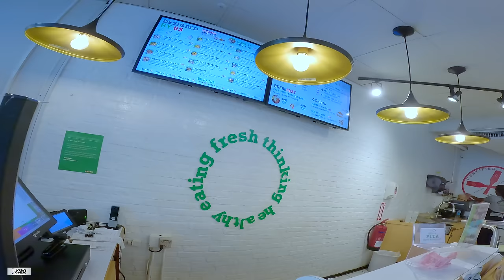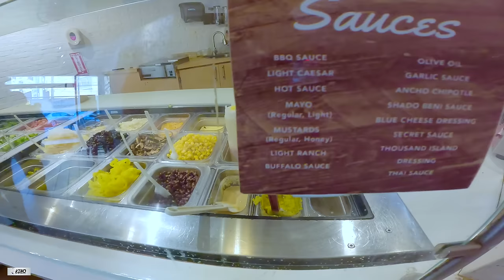I Can’t Believe This Is Trinidad 🇹🇹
Visiting Trinidad offers a captivating blend of vibrant culture, stunning natural beauty, and warm hospitality. Exploring the area provides an opportunity to immerse oneself in the rhythms of Trinidadian life, from lively street markets brimming with colorful fruits and crafts to the pulsating beats of calypso and soca music emanating from local bars and festivals. Engaging with the diverse communities scattered across the island reveals a tapestry of traditions, from the spiritual rituals of the Orisha worshippers to the joyful celebrations of Hindu festivals like Divali. Amidst the lush rainforests and pristine beaches, encounters with locals often lead to unexpected adventures and meaningful connections, fostering a deeper appreciation for Trinidad's rich tapestry of cultures and landscapes.

SUBSCRIBE_TO @SQUIDDANCERARTISTE